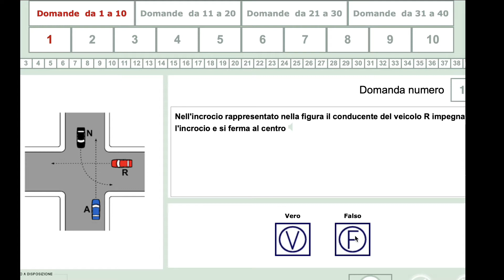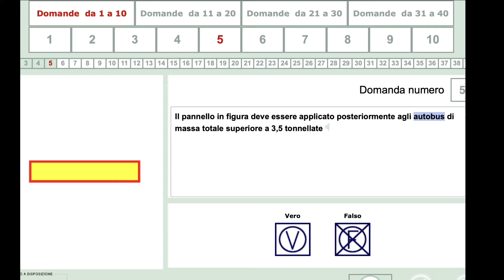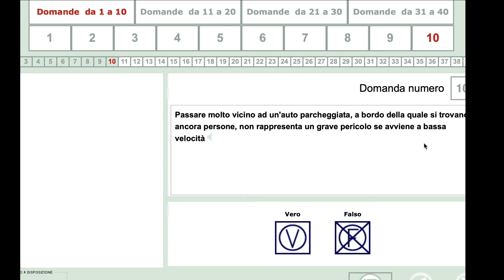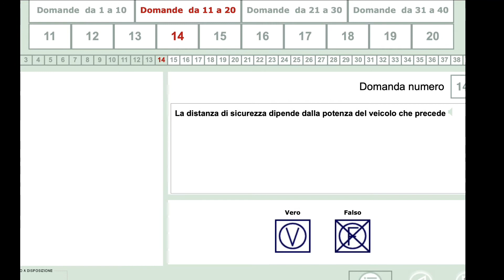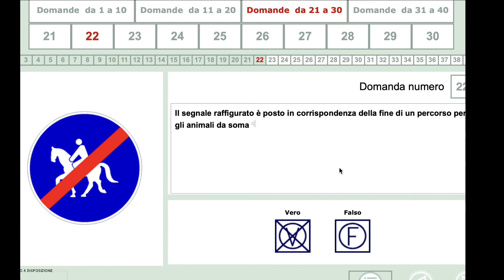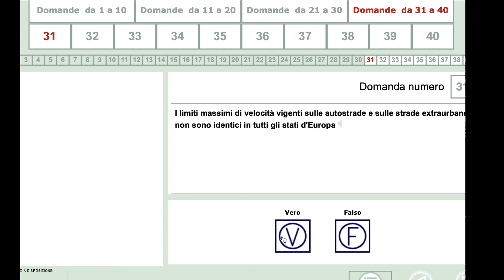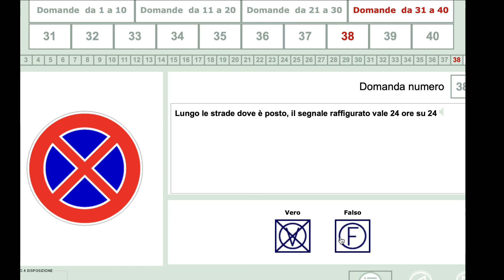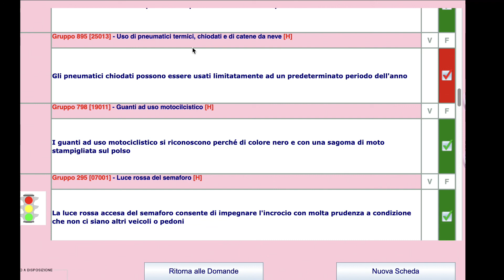BANGLA QUIZ Test।রায়হান স্যার।।নতুন ক্লাস ০১ SEPTEMBER থেকে। ।SUBSCRIBE COMMENT